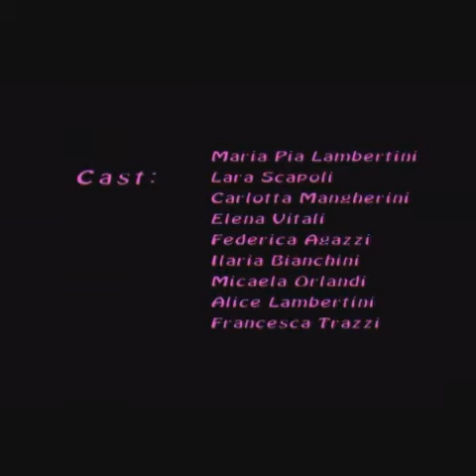Gli Atroci Volevo Un Taglio Semplice